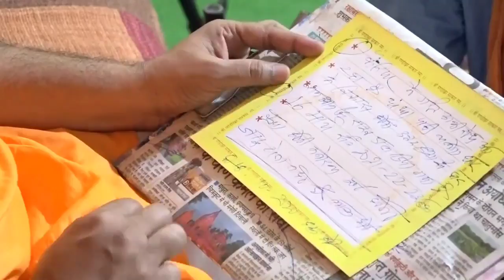कैसे लिख देखते है भूत भविष्य वर्तमान एक पर्ची पर आखिर कैसे देखिए पूरा वीडियो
दुनिया मे एकमात्र त्रिकालदर्शी दरबार जहाँ आज भी चेलेंज के साथ भूत भविष्य वर्तमान बताया जाता हैं या फिर मनुष्य जीवन से जुड़ी कोई भी समस्या हो उसका उत्तर व समाधान आपके पूँछने से पहले लिख दिया जाता हैं।
पता- पंडोखर धाम तहसील भाण्डेर जिला दतिया (मध्यप्रदेश)
नजदीक रेलवे स्टेशन झाँसी (उत्तरप्रदेश)